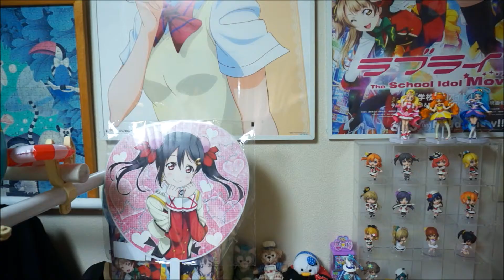【悲報】ついに「G」が自分の部屋に出た。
夏のせいです・・・。

【ラブライブ！】
・ついに劇場版公開！ラブライブ！The School Idol Movie 劇場グッズを買ったので紹介するよ！

・ラブライブ！劇場グッズのポスターを飾ってみた！ アルテ エコイレパネ B2 ホワイト　LoveLive! The School Idol Movie

【アイカツ！】
・みやび&ユウが新しく公式サポーターに就任！アイカツ！オフィシャルショップ 東京スカイツリータウン・ソラマチ店に行ってきました！